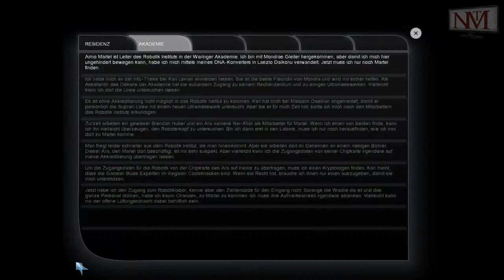Let's Perry Rhodan #016 - Und dann machts BUMM, 5 Noten und der tote Martel [Manni]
- Perry Rhodan -